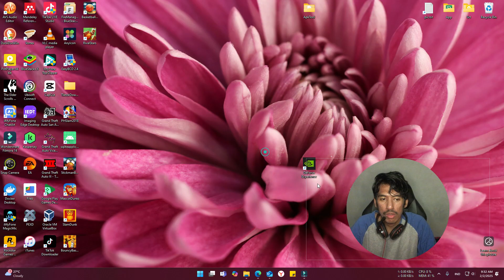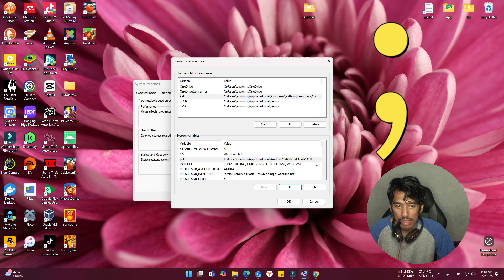How to add multiple path in environment variables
The Path variable in the Environment Variables accepts multiple paths, and they can be separated by a semicolon (;). This way, you can add multiple paths to the same Path variable. Here's a quick recap:

Adding Multiple Paths to the Path Variable:
Open Environment Variables:
Press Win + R to open the Run dialog.
Type sysdm.cpl and press Enter.
Go to the Advanced tab and click on Environment Variables.

Edit the Path Variable:
Under User variables for [YourUsername] or System variables, find the Path variable and click Edit.
In the Edit Environment Variable dialog, you'll see a list of paths.

Add New Paths:
To add a new path, you can either click New and add each path separately, or you can add multiple paths in one line, separated by a semicolon (;)